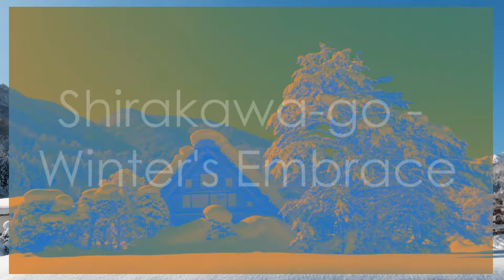10 Stunning Landscapes in Japan You Must 2024 08 06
Discover Japan's breathtaking natural beauty, from majestic Mount Fuji's towering peak to the serene forests of the Bamboo Groves. Explore the contrast between ancient traditions and modern marvels in this enchanting country. Journey to the summit of Mount Fuji for spiritual enlightenment or wander through Shirakawa-go's snow-covered fairytale village. Experience the awe-inspiring Kegon Falls and the vibrant lavender fields of Furano. Dive into the vibrant coral reefs of Okinawa and the raw power of Mount Aso. Traverse the ancient pilgrimage routes of Kumano Kodo, connecting with the divine. Join us as we uncover the harmony between humanity and nature in Japan's stunning landscapes.

OUTLINE:

00:00:00 A Journey Begins
00:00:41 Mount Fuji - A Timeless Symbol
00:01:10 Mount Fuji - The Mountain's Pull
00:01:40 Shirakawa-go - A Village in the Clouds
00:02:20 Shirakawa-go - Winter's Embrace
00:02:48 Miyajima Island - The Floating Gate
00:03:36 Miyajima Island - Beyond the Torii
00:04:32 Kyoto's Bamboo Forest - A Sea of Green
00:05:30 Kyoto's Bamboo Forest - A Living Cathedral
00:06:24 Shikoku's Iya Valley - A Hidden Gem
00:07:23 Shikoku's Iya Valley - Bridges to the Past
00:07:55 Nikko National Park - The Legacy of Toshogu Shrine
00:08:55 Nikko National Park - Waterfalls and Whispering Forests
00:09:18 Hokkaido's Furano and Biei - Furano's Sea of Lavender
00:10:13 Hokkaido's Furano and Biei - Biei's Patchwork Hills
00:10:41 Okinawa's Kerama Islands - Coral Kingdoms
00:11:12 Okinawa's Kerama Islands - Pristine Shores and Azure Waters
00:12:01 Aso Volcano - A Fiery Heart
00:12:47 Aso Volcano - Life in the Shadow of the Volcano
00:13:34 Kumano Kodo - A Path Through Ancient History
00:14:09 Kumano Kodo - Nature's Sanctuary, Humanity's Legacy
00:14:42 A Tapestry of Beauty